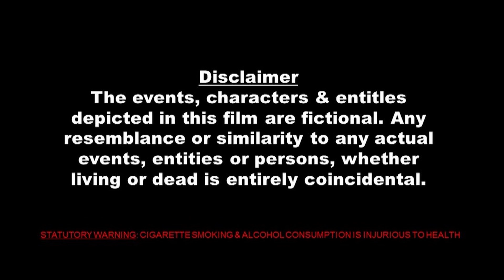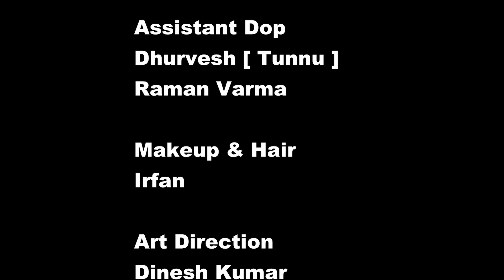SALI PURI GHARWALI | NEW CRIME STORY - HD | HINDI | Crime Patrol Latest Episode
WATCH HINDI CRIME STORY : SALI PURI GHARWALI | साली पुरी गढ़वाली

|| ANTI-PIRACY WARNING ||

*COPYRIGHT PROTECTED*